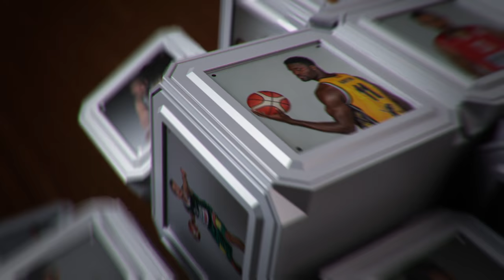A. Butkevičius: žaisti Eurolygoje man būtų tiesiog fantastika.